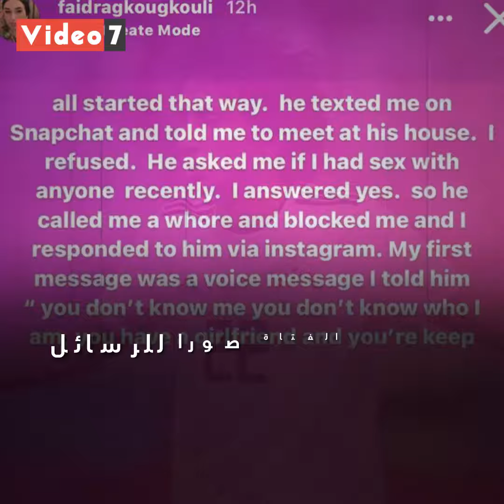عمرو وردة .. رحلة باهتة وأزمات صاخبة